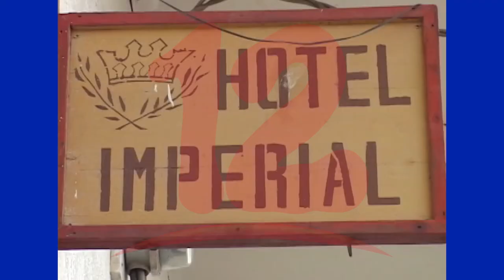Gobierno exonerará el IVA del 14 al 17 de Septiembre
Noticias12Nicaragua Gobierno exonerará el IVA del 14 al 17 de Septiembre para promover el turismo en el país